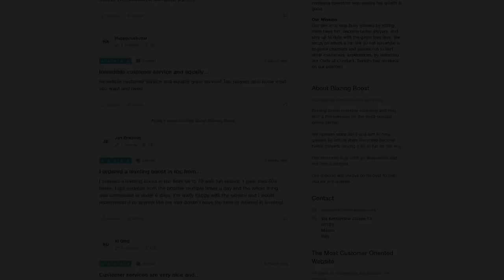GLITCH de FRAGMENTOS de LEYENDA INFINITOS! REPUTACIÓN y MATERIALES INFINITOS! HAZLO YA! | Destiny 2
0:00 Intro
0:39 GLITCH de FRAGMENTOS de LEYENDA INFINITOS + REPUTACIÓN y MATERIALES INFINITOS
3:26 Outro

► ¡Sígueme!
• Accesorios Gaming 10% dto. Código wildgamer
► Fuentes de información mencionadas en el video:
(Ninguna)

💠MI PC:
• CPU: AMD Ryzen 7 5800X 3.8 GHz 8-Core Processor
• GPU/ Gráfica: Gigabyte GeForce RTX 3060 12 GB
• PLACA BASE: Asus ROG STRIX B550-F GAMING (WI-FI) ATX AM4
• CPU Cooler: Corsair H100i RGB PLATINUM 75 CFM
• Memoria RAM: Corsair Vengeance RGB Pro 32 GB DDR4-3200 CL16
• ALMACENAMIENTO: Samsung 970 Evo Plus 1 TB M.2-2280 NVME
• TORRE: Corsair iCUE 465X RGB ATX
• FUENTE: Corsair 850 W